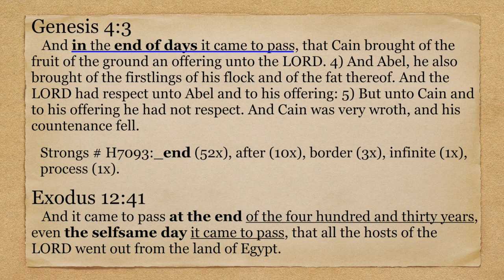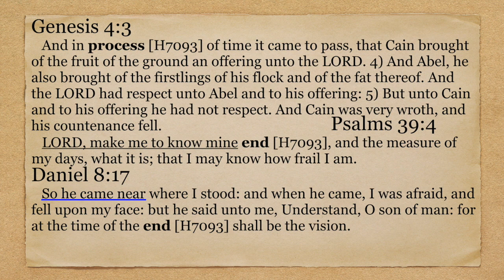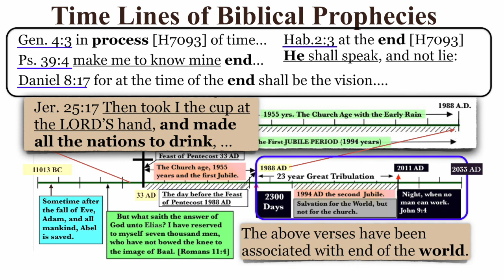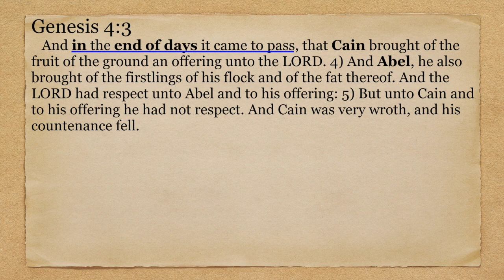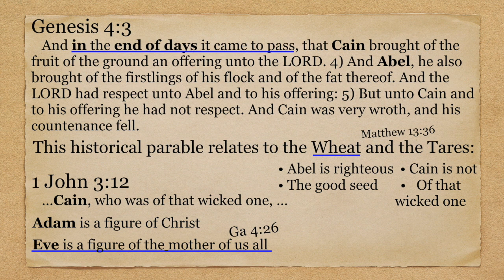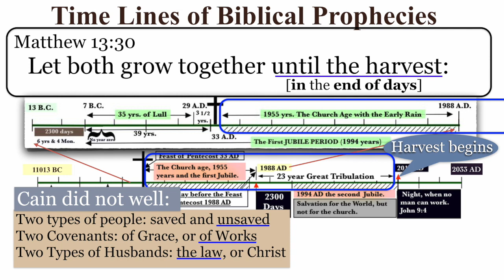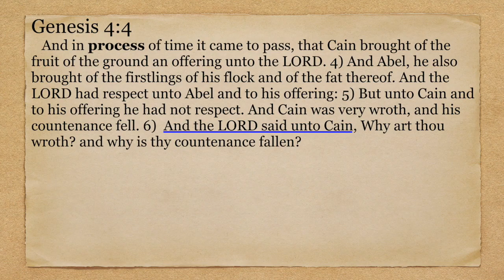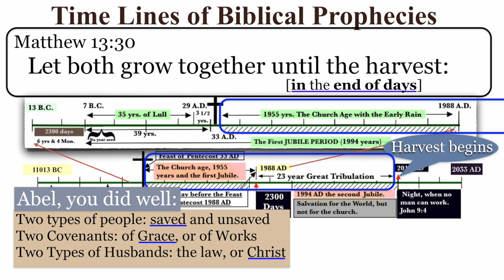What is the correct translation of “in process of time it came to pass” in Genesis 4:3?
This video is about Genesis 4:3, “in process of time it came to pass”, that it is not translated correctly. Excerpt from Genesis 4, Part 3, dated 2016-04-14, by Chris McCann.